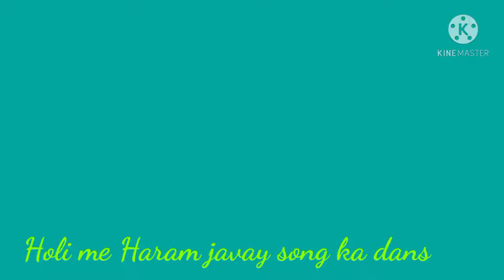Holi ka dans jabrdas santhali song ka haram javay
Sonalal Hembram